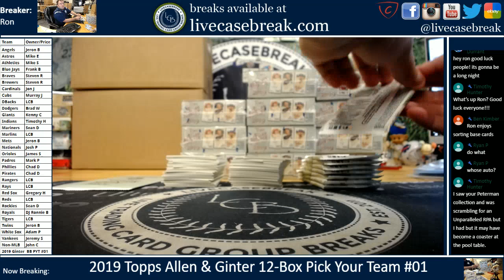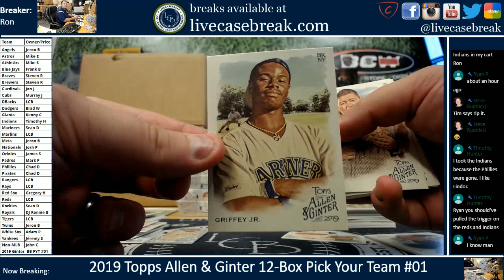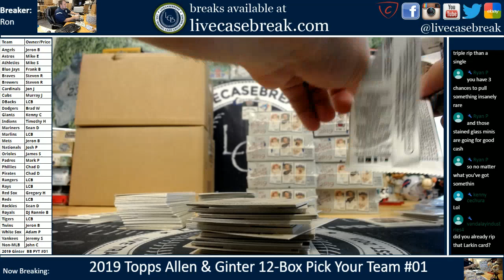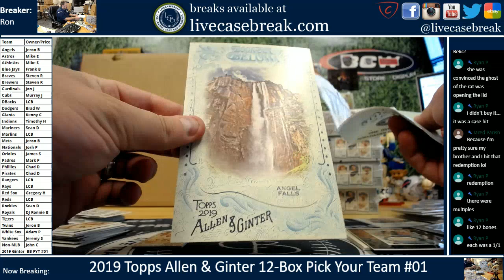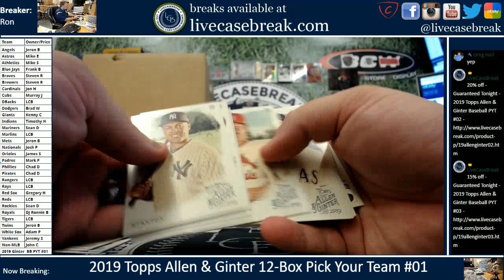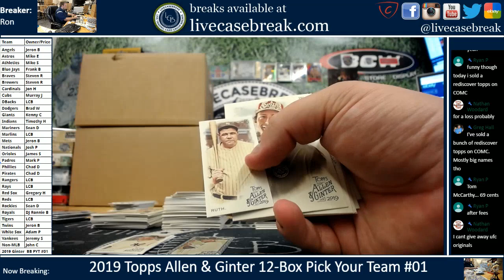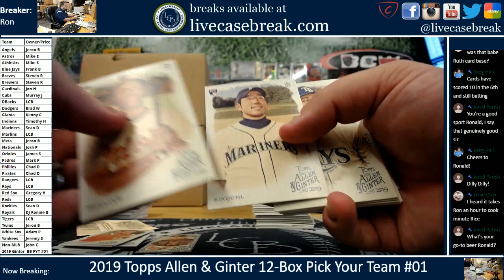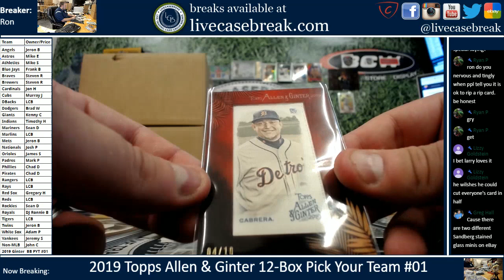2019 Topps Allen & Ginter Baseball 12 Box Pick Your Team #01 7 19 2019